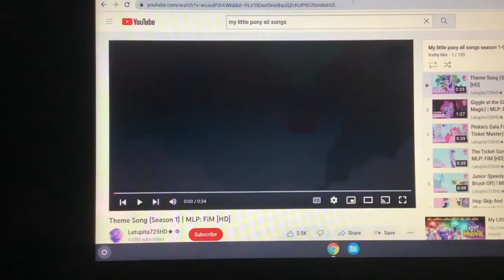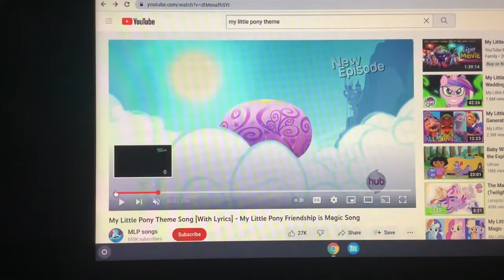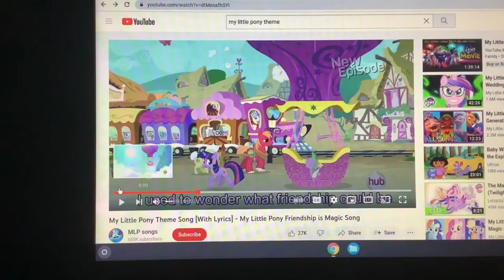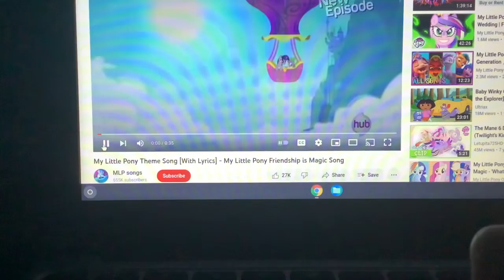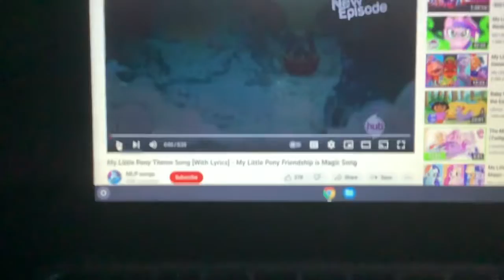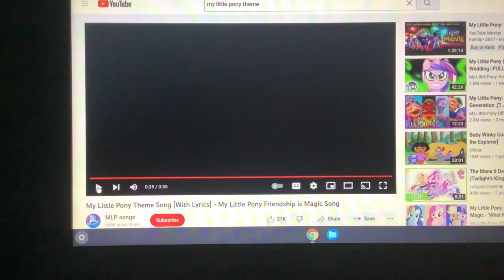My little pony￼ Bloopers￼￼ Part 2 12th anniversary special￼